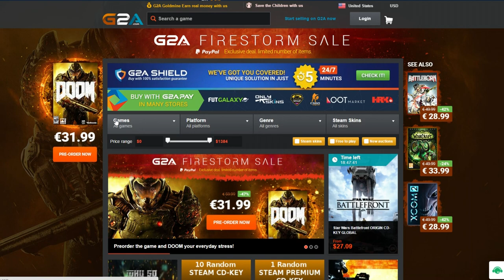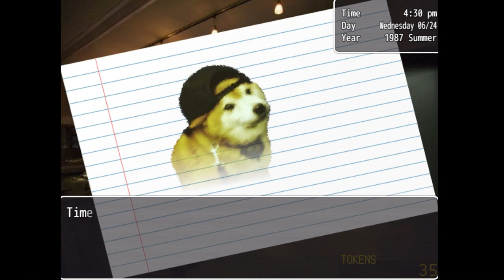PLAY AS THE MARIONETTE! We're Under INVESTIGATION! | Dayshift at Freddy's #6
Find out what its like to work at Freddy Fazbears Pizzeria during the day!

"Hi, welcome to your new summer job at the new and improved Freddy Fazbender's pizza! I just want to ask you...what's wrong with you? You're in a town with 15 available jobs and yet you still pick the one with the killer robots that gives you less than minimum wage? sigh. Well, okay. Welcome to 1987."

This is a satirical take on the FNaF series where instead of hanging around during the night like a nightguard or a hooligan, you're there at an even scarier time. DURING THE DAYSHIFT.

D(ayshift) a(t) F(reddy's) or DAF, is controlled almost like a dating sim. Almost. You use dialogue options and a map to navigate the pizzeria, each room has many activities for you to complete. You spend 5 days at Freddy's. You DO have choices and those choices do have consequences. At the moment, there's 10 endings being developed.

"What do I do during the day?" I hear you ask. Well, you can:

•Sort through drawings to put on the walls!

•Talk to Phone Guy.

•Murder children dressed as an infamous movie character!

•Scrounge around for change.

•Play terrible minigames!

•Exist in 1987.

•Serve pizza with several toppings.

•Wear springlock suits!

•Yiff the fox!

•Eat salad, and then be fired for eating the aforementioned salad!

And more, because I clearly hate myself enough to make this, heh. So far, days 1, 2, 3 and 4 are fully finished (minus the odd tweak/bugfix) and I should be adding more content soon. If there's demand, I guess I can upload a demo with the 5th night for testing. Please, tell me what you think.